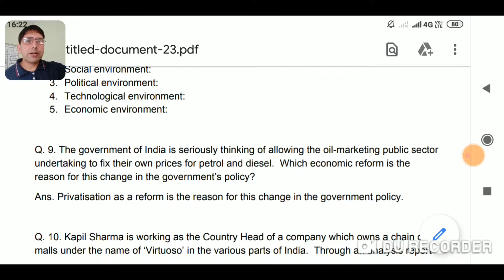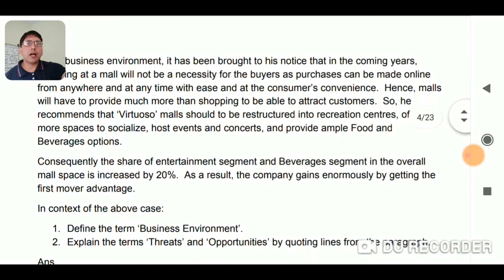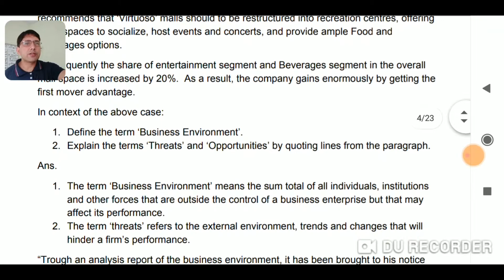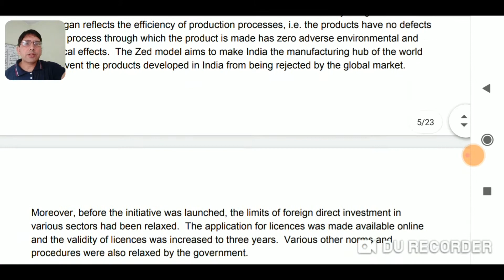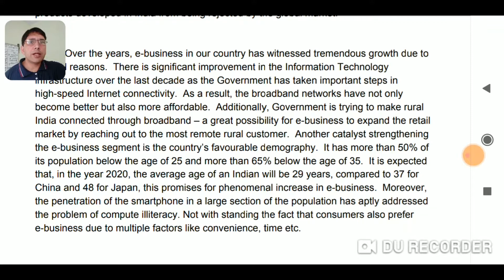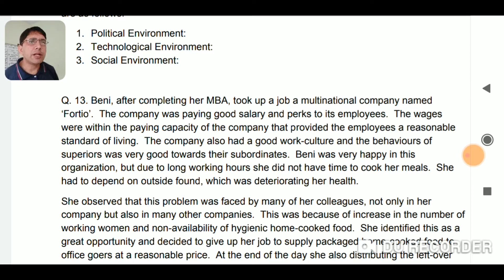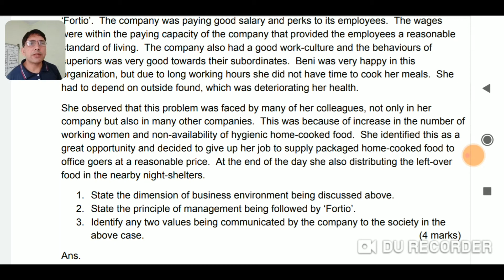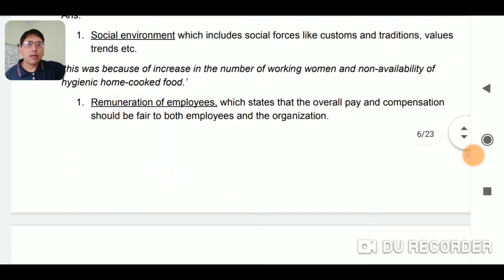12th B.St. L-3 Business Environment :- Case Studies